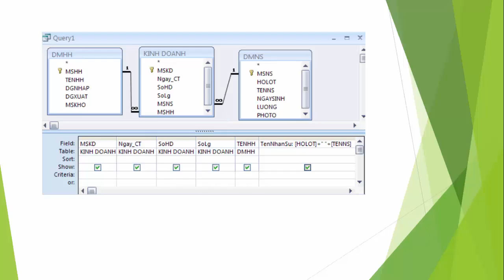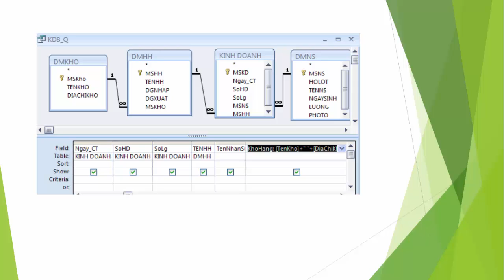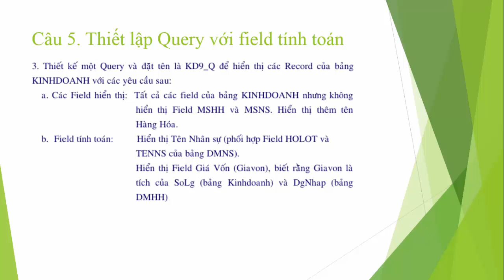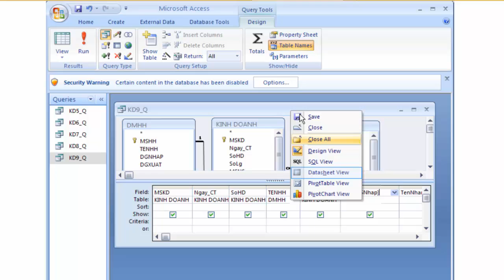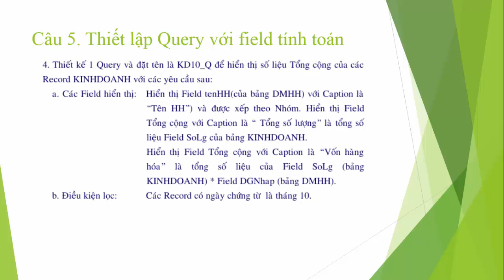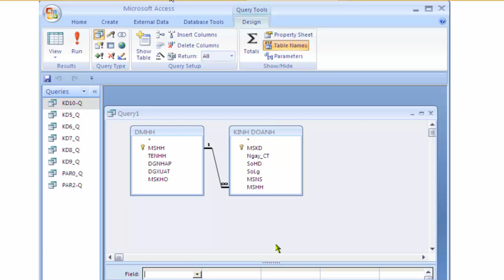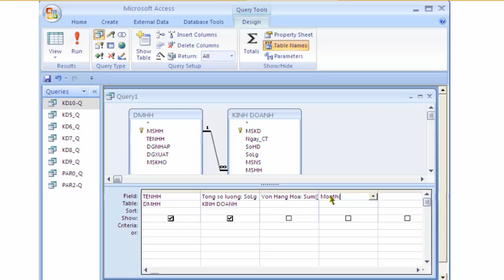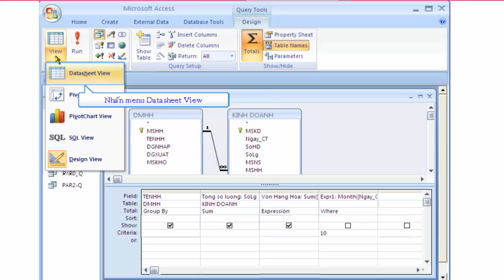[Thực Hành access] - Bài 5 - Làm Query tính toán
[Thực Hành access] - Bài 5 - Làm Query tính toán,[Hướng dẫn Thực Hành access 2007] - Thao Tác với Bảng - Create Table, hướng dẫn học access 2007, 2010,2013, tạo bảng, bài tập luyện chứng chỉ tin học B, video học access, bài tập thực hành access, hướng dẫn chi tiết thực hành access, clip học   lập trình quản lý
[Huong dan Thuc Hanh access 2007] - Thao Tac voi Bang - Create Table, huong dan hoc access 2007, 2010,2013, tao bang, bai tap luyen chung chi tin hoc B, video hoc access, bai tap thuc hanh access, huong dan chi tiet thuc hanh access, clip hoc   lap trinh quan ly